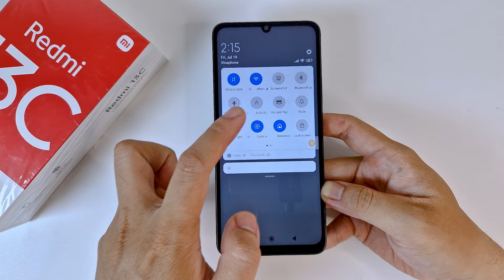How to Edit Notification Panel Shortcuts on Redmi 13C | Status Bar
To customize or edit the notification panel shortcuts (also known as quick settings) on your Xiaomi Redmi 13C, follow these steps:

Editing Notification Panel Shortcuts
Access the Notification Panel:

Swipe down from the top of the screen to open the notification panel. You may need to swipe down twice to fully expand it and view the quick settings.
Enter Edit Mode:

Look for an Edit or Pencil icon (usually located at the bottom of the notification panel or in the quick settings area). Tap on it to enter the editing mode for the quick settings shortcuts.
Rearrange or Add Shortcuts:

In the edit mode, you’ll see a list of available shortcuts that you can drag and drop into the notification panel.
To rearrange: Tap and hold on a shortcut icon and then drag it to the desired position.
To add new shortcuts: Drag the icons from the available shortcuts section to the quick settings area.
Remove Shortcuts:

To remove: Drag the shortcut icon out of the quick settings area and release it, or tap on the minus (-) icon next to the shortcut (if available).
Save Changes:

After making your changes, look for a Save button or simply tap outside the edit mode to apply your changes.
Additional Tips:
Accessing Quick Settings: If the edit icon is not immediately visible, you might need to swipe down once to see the quick settings options, or swipe down again to fully expand the notification panel.
Customizing Notifications: For more detailed customization, you can also adjust individual app notifications and settings from the Settings app under Apps  -  Manage apps  -  [App name]  -  Notifications.
Check for MIUI Version: The exact steps might vary slightly depending on your MIUI version. If you don’t see the options as described, your phone may have a different MIUI version with a slightly different interface.
By following these steps, you should be able to customize the notification panel shortcuts on your Xiaomi Redmi 13C to better fit your preferences and needs.